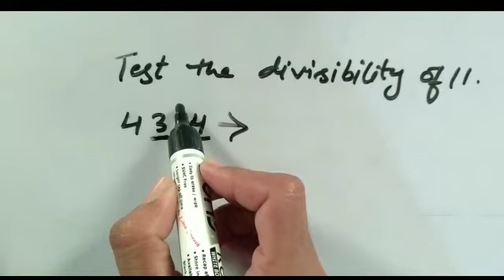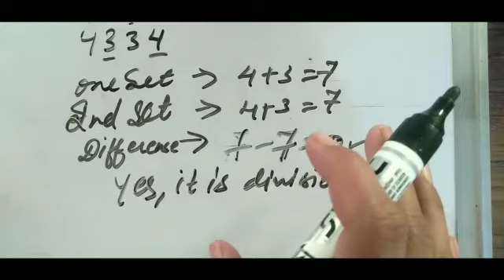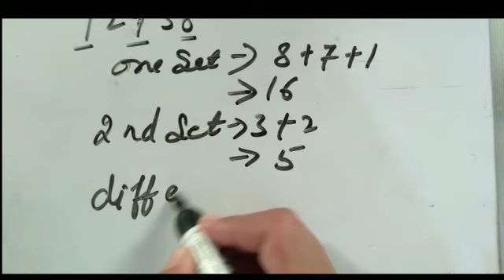How to test the divisibility of 11